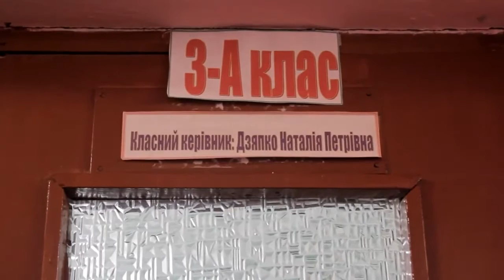10 школярів на Виноградівщині після прививки манту забрала швидка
Десятьох учнів третього класу Чернянської школи після проби на виявлення туберкульозу – манту забрала швидка допомога.